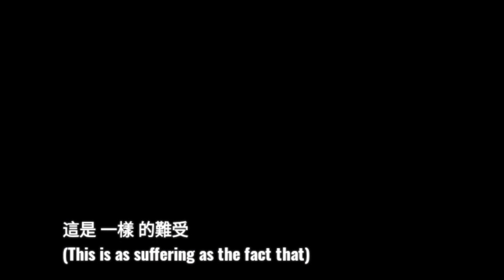I Hate the Story - 163 braces Original Song (with lyrics)